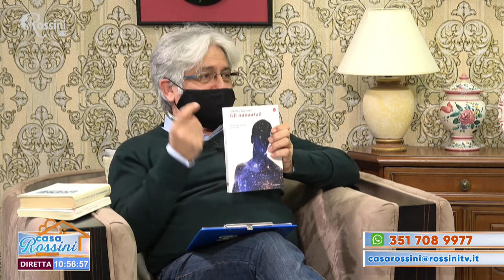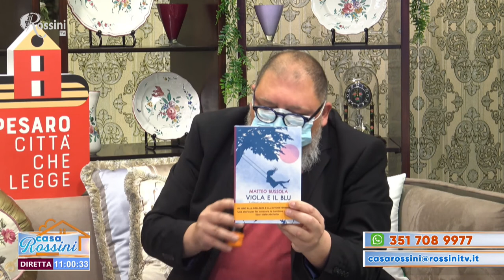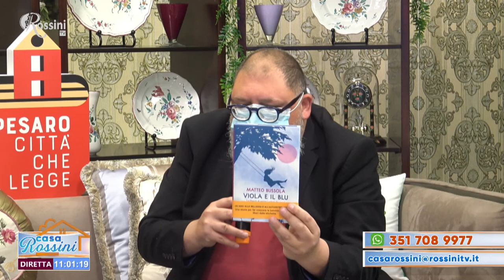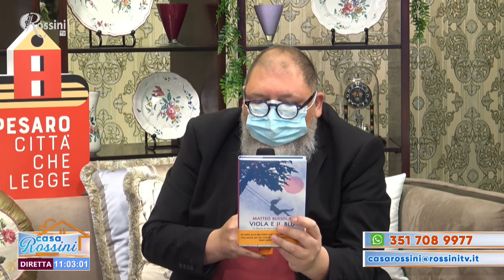Casa Rossini 9 aprile 2021